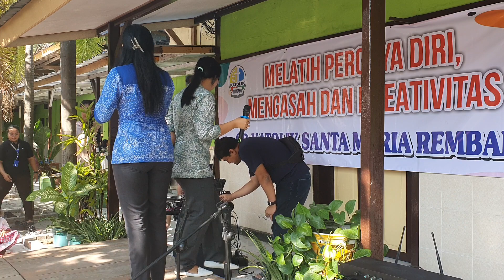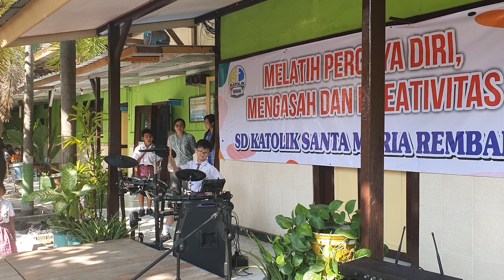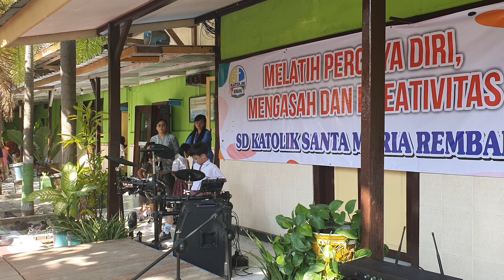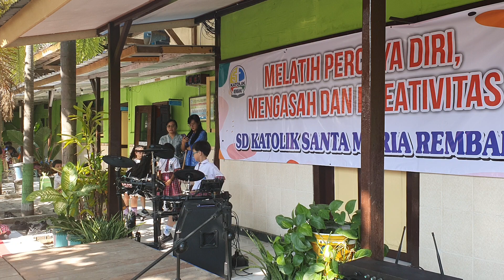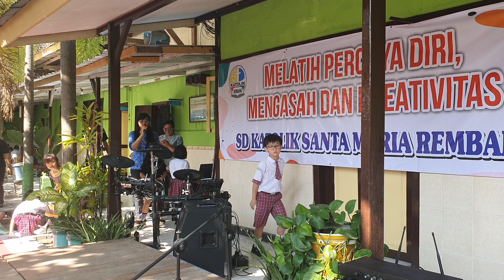Ajang unjuk bakat SDK Santa Maria Rbg 23-09-23 | Matthew on drum | Bang Bang - Jessie J - drumless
Ajang melatih kreativitas, keberanian, kepercayaan diri , dan mengembangkan talenta para siswa/i SDK Santa Maria Rembang Puji Tuhan telah sukses digelar , semua siswa/i menunjukkan kebolehannya msg2 😃, ini adalah penampilan dari Matthew pada drum , agak merepotkan bagi kami angkat2 drum & speakernya berdua, tapi demi anak tercinta smua dilakukan dgn penuh cinta ❤️😂😅😍😘, love u anak ganteng muaaach... kembangkan trus talentamu tetap semangat 👌💪